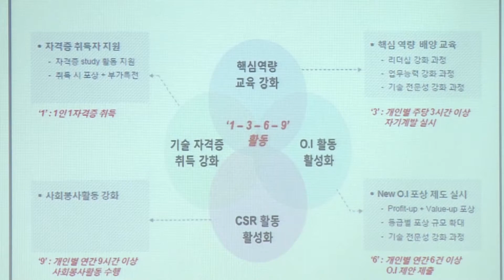[미리 만나본 코오롱] 코오롱인더스트리 한정윤 대리 멘토링 이야기 (환경산업 편)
코오롱 페이스북에서는 매달 직무멘토링을 운영하고 있습니다.
12월에는 코오롱인더스트리 구매팀에서 근무하고 있는 한정윤 대리가 환경산업에 대해 멘토링을 진행했는데요. 관심있는 학생들이 꿈에 한발 더 다가설 수 있는 시간이 되었습니다.
직무멘토링 '미리 만나본 코오롱'은 코오롱 페이스북을 통해 매달 모집하오니, 관심있는 분들은 많이 참여해 주세요!